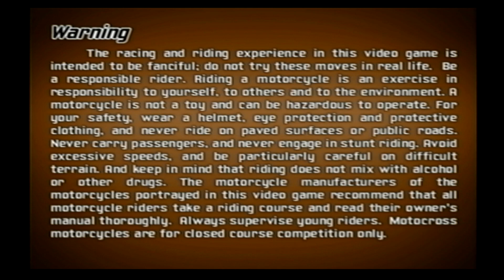MX Unleashed Title Screen (PS2, Xbox)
What you get when you fire up MX Unleashed.
Title Screen Captured on a PS2.